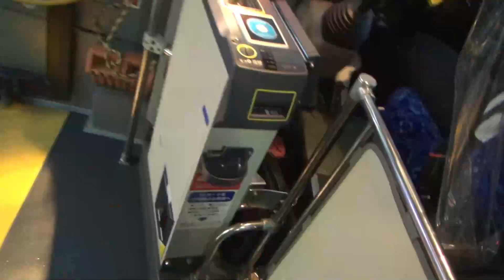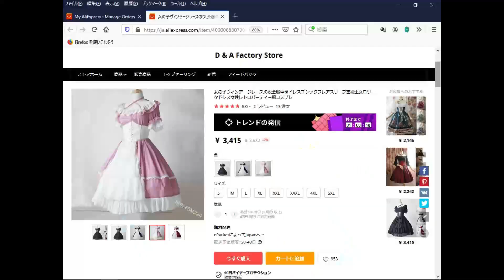第58番-5 ただで発表するだけで・撤収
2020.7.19に撮った動画です。
掲載料を払わず自分の作品を発信できるというのは凄い事なのです。
しんどいので歩かずバスで帰ります。

使用音源・「クラシック名曲サウンドライブラリー」 、YouTubeライブラリー